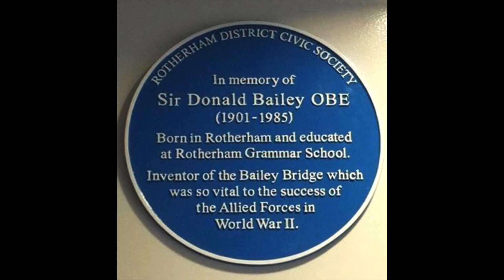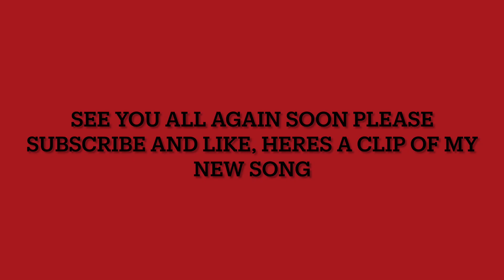Bailey Bridge, by Sir Donald Coleman Bailey, Rotherham born genius.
Field Marshall Montgomery said, 'without this bridge we should not have won the war'
such was the genius design and simplicity of Rotherhams very own Donald C Bailey.

attributions below:

Bailey bridge over the Volturno river at Grazzanise 1943
Courtesy of: Mott (Sgt), No 2 Army Film & Photographic Unit, Public domain, via Wikimedia Commons

Blue plaque photo: Courtesy of owner Nora Platt. Rotherham.

Donald Bailey with model of his bridge:
The photograph was scanned and released by the Imperial War Museum on the IWM Non Commercial Licence. The image was catalogued by the IWM as created for the Ministry of Information, which was dissolved in 1946. Consequently the image and faithful reproductions are considered Crown Copyright, now expired as the photograph was taken prior to 1 June 1957.